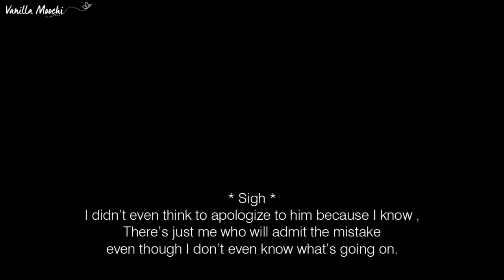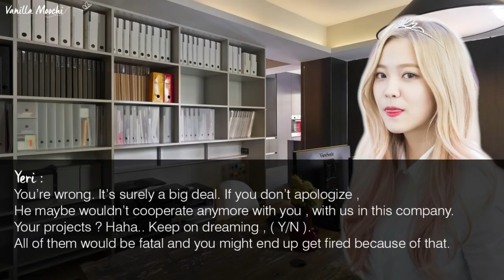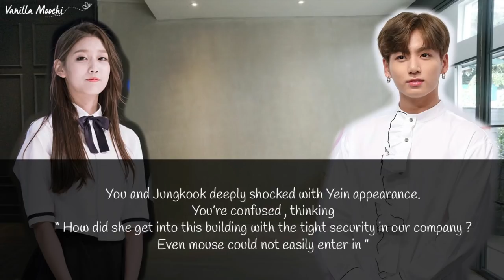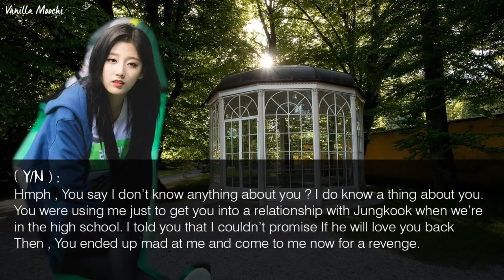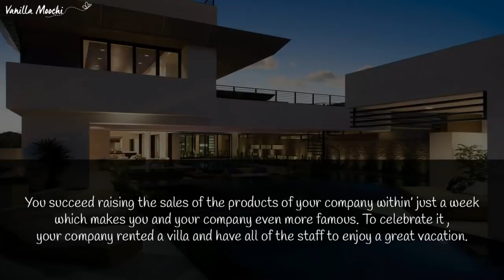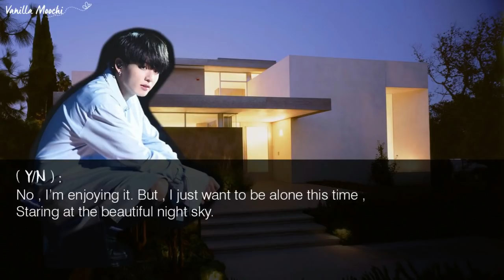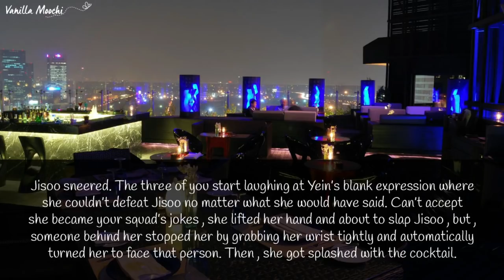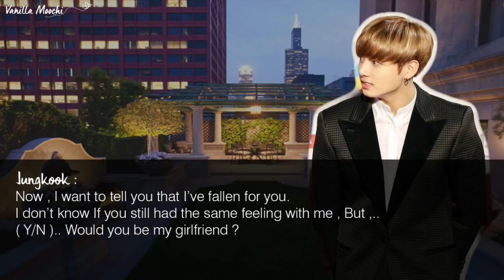[ BTS Jungkook ff ] Adore U | Part 5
2. Gugudan - The Boots ( Instrumental )
3. SEVENTEEN - Pretty U ( Piano )
4. IU - Palette ( Piano )
5. Bolbbalgan4 - Some ( Piano )
6. CLC - Hobgoblin ( Instrumental )
7. HELLO VENUS - Mysterious ( Instrumental )
8. STANDING EGG - Due to Different Time ( Instrumental )
9. BTS - FIRE ( Piano Ballad )
10. Mamamoo - Love Lane ( Instrumental )
11. Ed Sheeran - Perfect ( Piano )
12. Bruno Mars - Versace On The Floor ( Piano )
13. BTS - Hold Me Tight ( Piano )
14. Urban Zakapa - I Don't Love You ( Piano )
15. KARD - You In Me ( Instrumental )
16. BTS - Run
17. Zara Larsson - Aint My Fault

INTRO :
SEVENTEEN - Adore U ( Karaoke Instrumental )

OUTRO :
Kris Kross Amsterdam & Conor Maynard ft. Ty Dolla $ign - Are You Sure?

# Happy reading and have a nice day :)